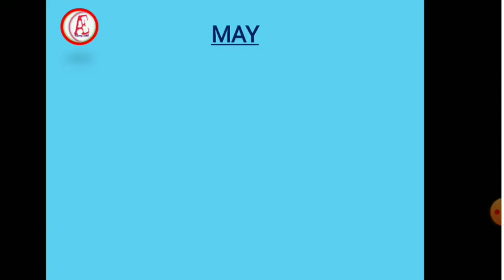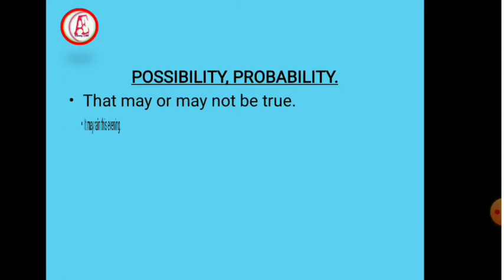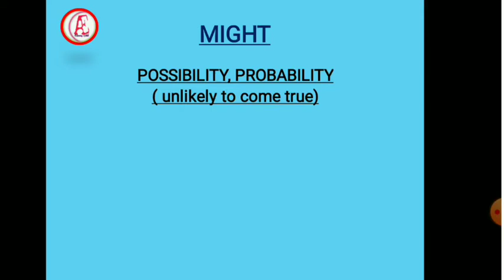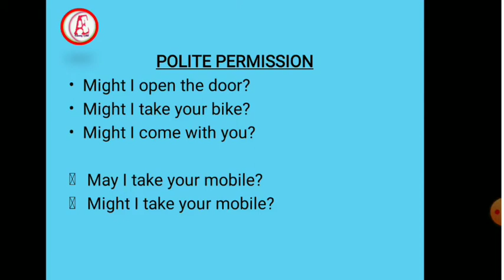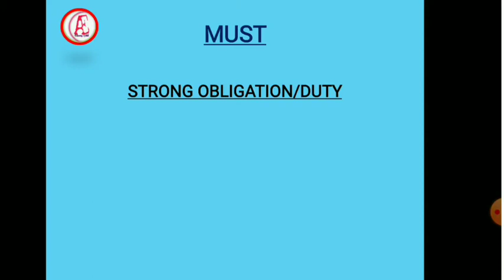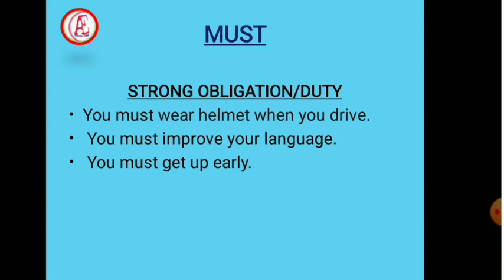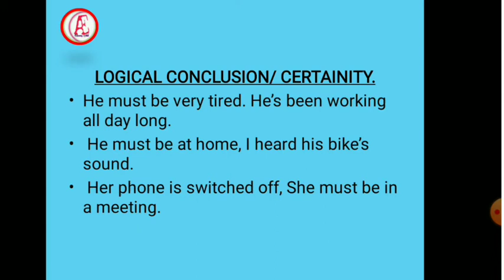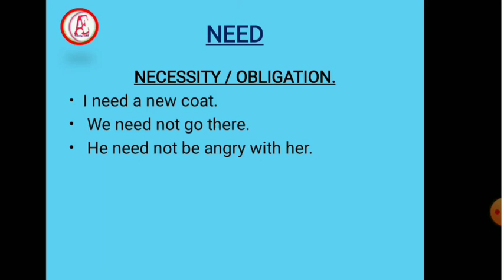MODAL AUXILIARY VERBS|MAY,MIGHT,MUST&NEED